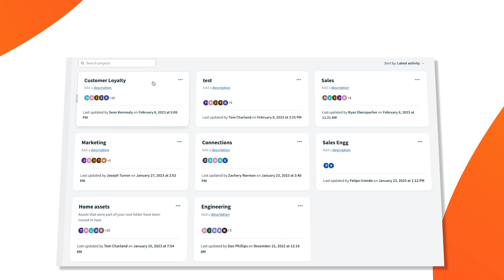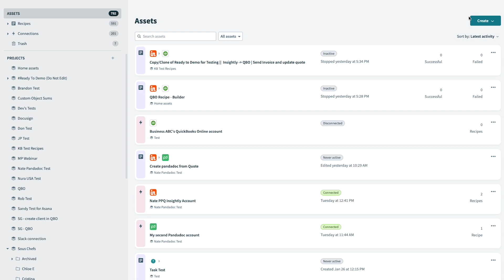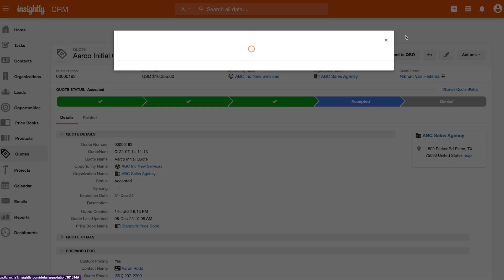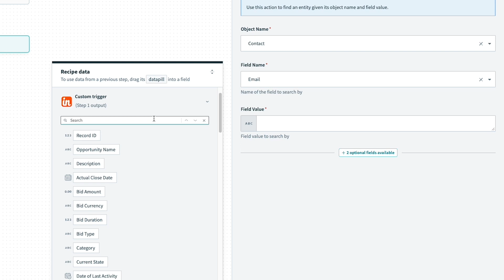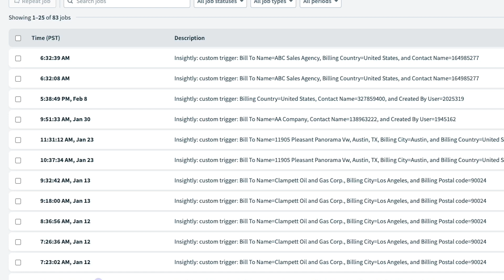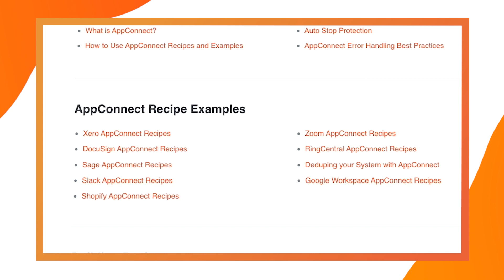Insightly CRM Integrations – AppConnect Product Demo and Overview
With applications to support Sales, Marketing, Customer Service, and integration strategies. insightly's platform is A modern, scalable solution that aligns go-to-market teams around a single view of their customers and helps businesses sell smarter, grow faster, and build long-lasting relationships.

Insightly sales enablement manager, Sarah Gradolf, will be talking about and reviewing an introductory demo of Insightly AppConnect - our low-to-no code integration tool that enables customers to build, manage, and automate processes and data transfers between their CRM and the other applications used to run their business.

In this demo, we'll:
• Discuss the fundamental functions of AppConnect and the general integration tools available to our users
• Spotlight a library containing hundreds of pre-built applications ready for use
• Take a look at AppConnect’s intuitive drag-and-drop automation builder and review how “recipes” are configured
• Dive into the dashboards and reports available to users to ensure integrations and workflows are firing off appropriately.

By eliminating repetitive manual tasks, AppConnect helps businesses grow by increasing efficiencies and improving data integrity.

See Insightly AppConnect in action. Request a free demo today